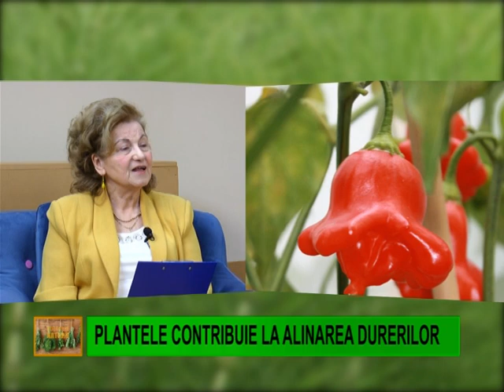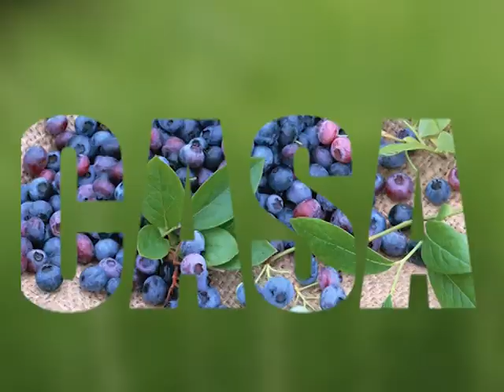Doctorul Naturii - Plantele contribuie la alinarea durerilor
Noua serie de emisiuni „Doctorul Naturii”. Invitată permanentă: prof. dr. Maria Pop, specialist în terapia cu plante. Emisiune realizată în colaborare cu Hypericum Impex, producător de suplimente alimentare 100% naturale.